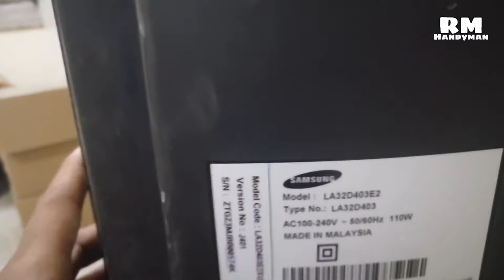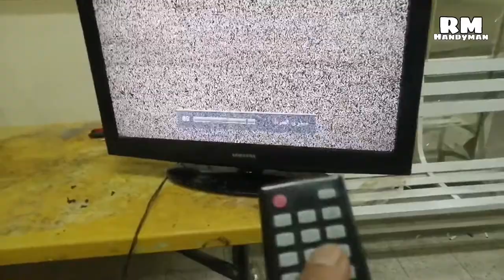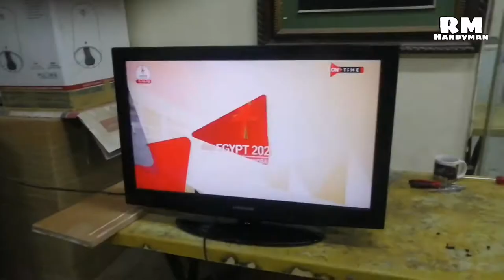HOW TO CHECK GOOD OR BAD REMOTE CONTROL (any remote)EASY WAY vlog#27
Paano malaman kung gumagana pa ba ang remote o hindi na
At nag repair tayo ng LCD TV NO POWER